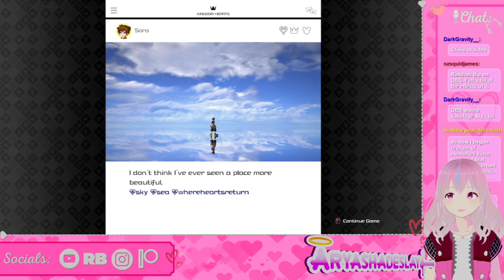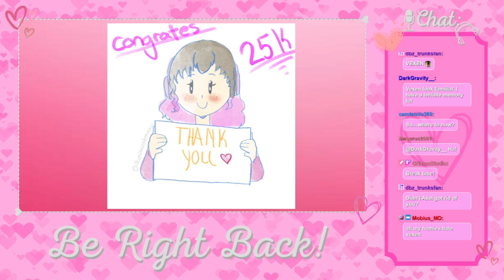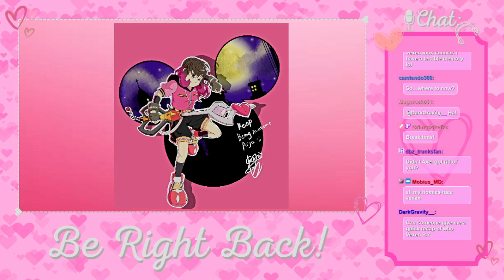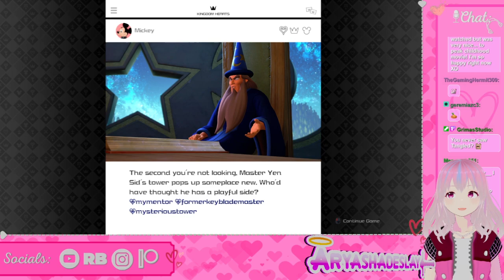At last I see the Light!: Kingdom Hearts III Episode 5 (Streamed April 27th, 2024)